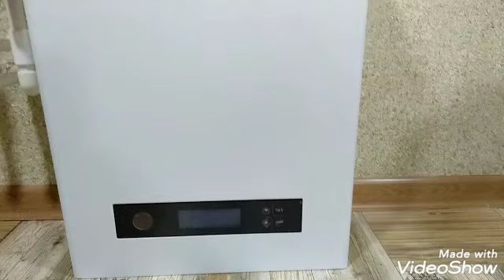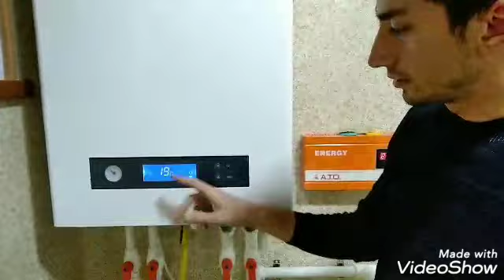Kombi Təmiri Novamax Kombisi (055)451-53-48 (070)251-53-48